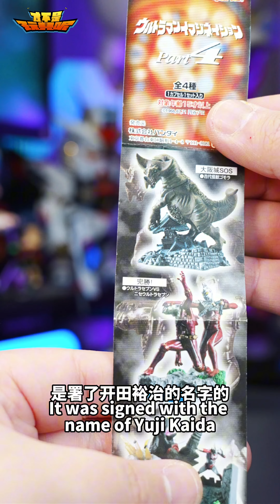超人賽文古董扭蛋，BANDAI20年前的出品